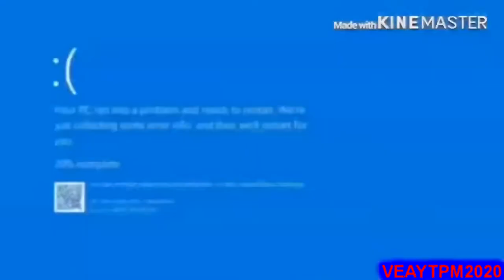YTP Tennis: Mario Gets Revenge On King K. Rool (Round 10 Vs Entbratrules27TehObjectThingy)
This took a little while to make lol